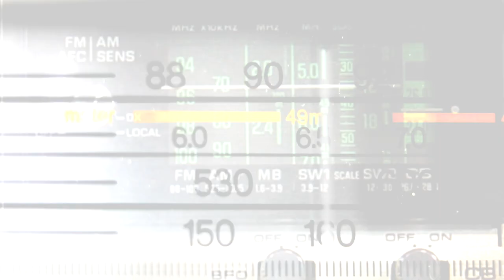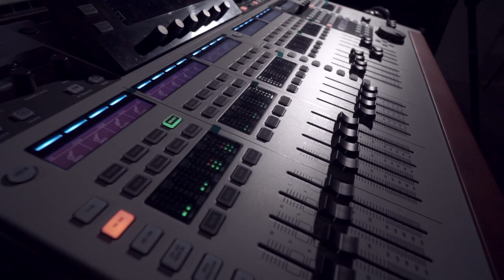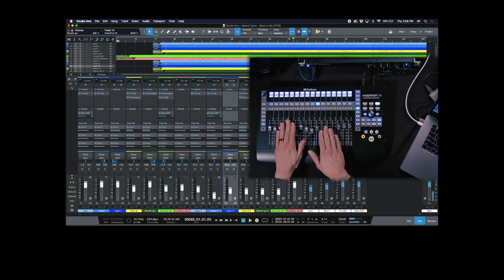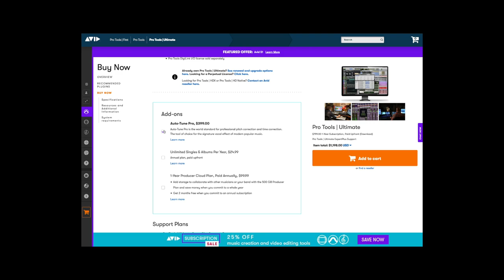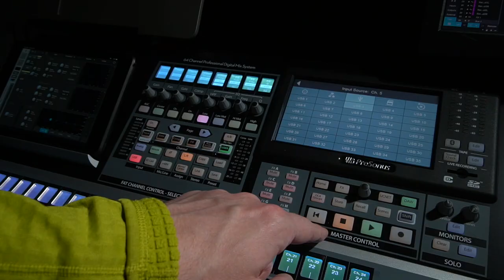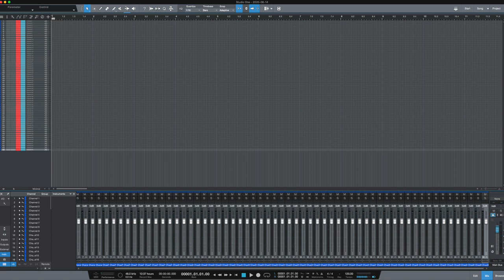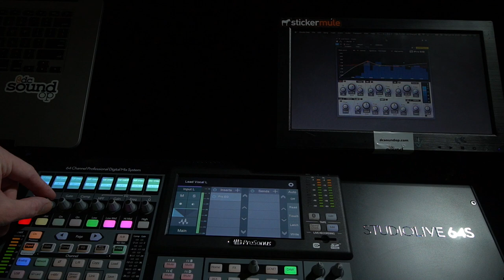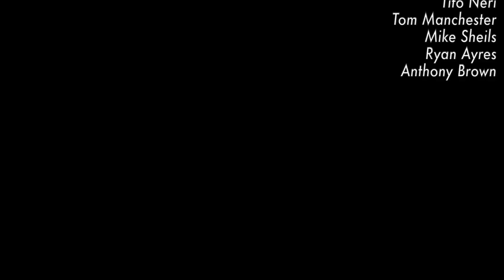#180 - DAW Control by Design - StudioLive 64s & Behringer Wing Wrap-Up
In this video we're taking a closer look at DAW mode and DAW control in general from the latest generation of all in one mixing console, interface & control platforms. It's not as simple as you might want it to be when you're routing so much audio and control through one surface, with everything pulling double and often triple duty.

Is it worth it? Is it practical? Does it benefit your workflow in a meaningful way? All questions that are worth asking before you part with a pile of cash for any piece of audio gear.

Consider using the following links if you're shopping for gear from this video.

PreSonus 64s

PreSonus NSB 16.8

NSB 16.8 Stagebox

NSB Rack Kit

Behringer Wing

Midas DL16

Audio Recording provided in part by Lectrosonics - find out about their gear I used in this video @

DcSoundOp Store